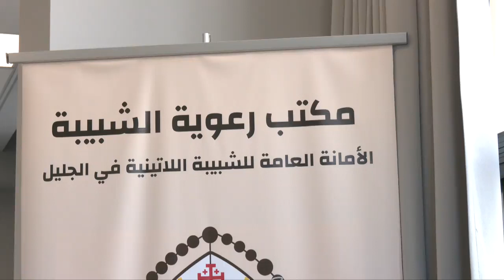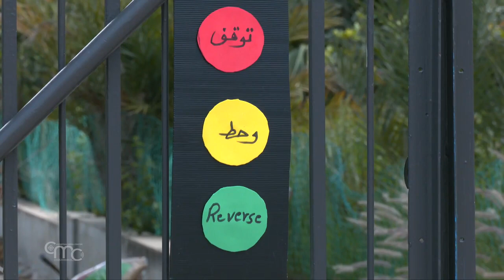Întâlnirea tinerilor catolici din Galileea la Haifa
La Haifa, în noul centru pastoral din Galileea dedicat tinerilor, a avut loc o întâlnire a pastorației pentru tineret a Patriarhiei Latine din Ierusalim intitulată Reverse. Un prilej de discuții, cunoaștere, formare și misiune.